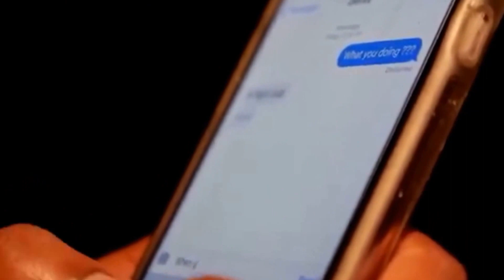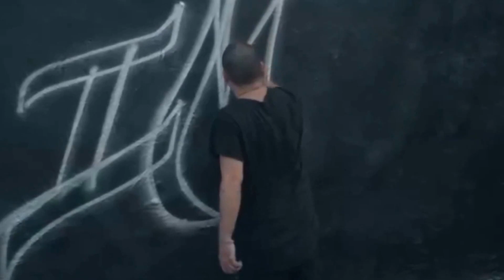New York Artists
Revolution Radio